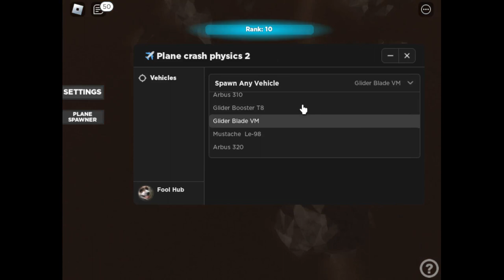✈️ Plane crash physics 2 | Spawn Any Plane Script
This Script Is NOT Made By Me